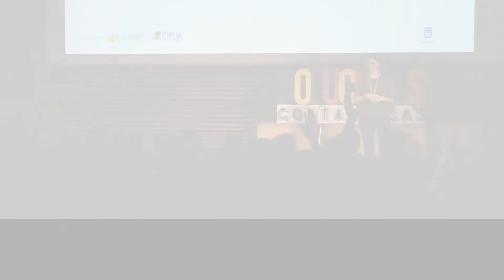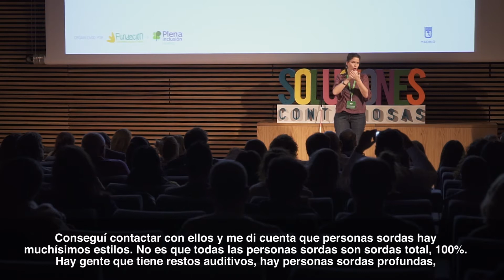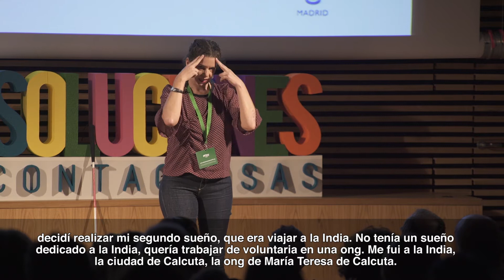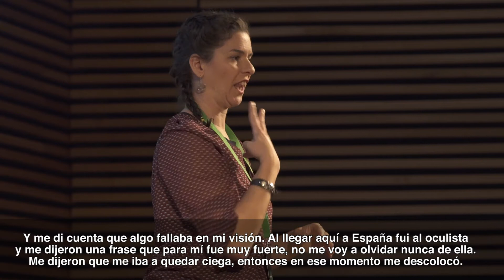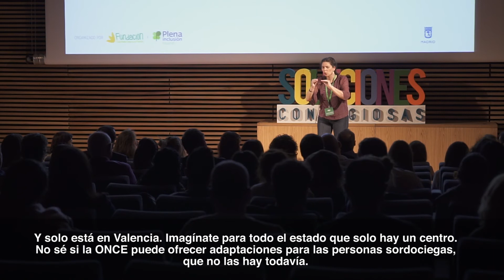Sara Crespo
Sara Crespo presentó una nueva historia de retos personales, de superación ante las dificultades y de oportunidad en diferentes situaciones de vida. “Me presento como sordociega, pero me acompañan muchos adjetivos más”, dijo. Una historia de superación con la que quiso cambiar la percepción de la sordoceguerade los asistentes al foro. Soluciones Contagiosas 2017 es la tercera edición del Foro de experiencias innovadoras para las personas con discapacidad. Está organizado por Plena Inclusión Madrid y Fundación Rural Castilla La Mancha. Está dirigido por Antonella Broglia, embajadora de Ashoka España y organizadora de TEDxMadrid.
Reúne a empresas, entidades sociales, representantes del ámbito universitario y emprendedores quienes, a través de ponencias dinámicas de diez minutos, exponen las iniciativas que han llevado a cabo y que pueden ser replicadas y aplicadas con éxito en otros muchos ámbitos.